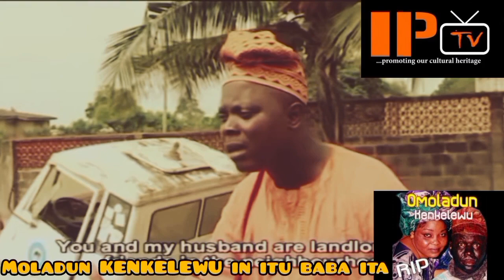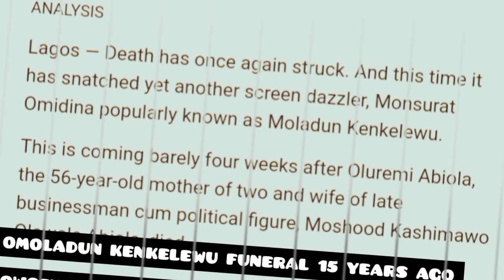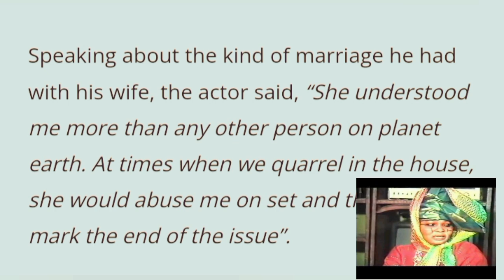Gbenga Adeboye Itu Baba Ita Added to MOLADUN KENKELEWU - NI GBA KAN RI SPECIAL EDITION.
Nigba Kan'ri Spotlights on the Life and times of OMOLADUN Kenkelewu.

You are watching Intelligent Pictures TV YouTube channel where promoting our cultural Heritage is our watchword.